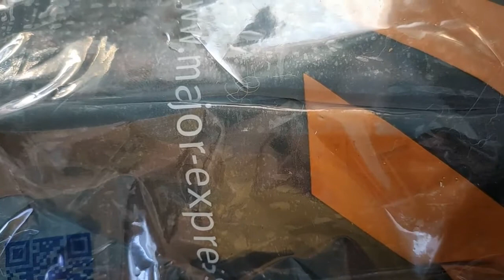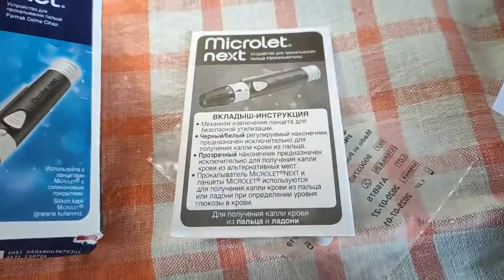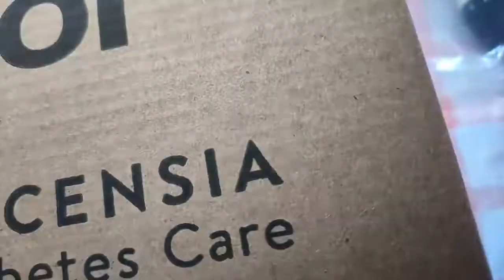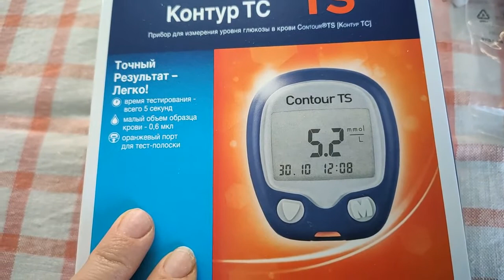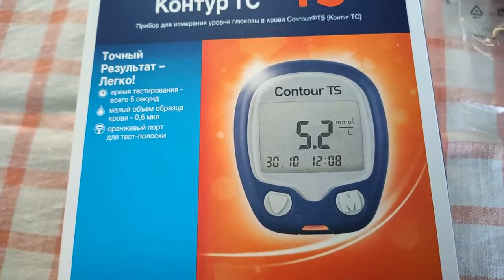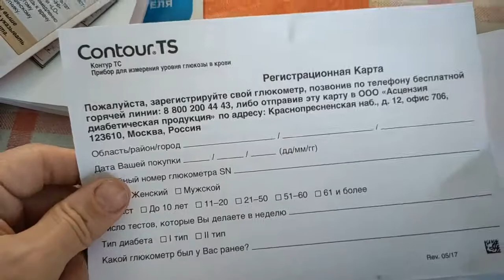Как получить бесплатно глюкометр" Контур ТС"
глюкометр